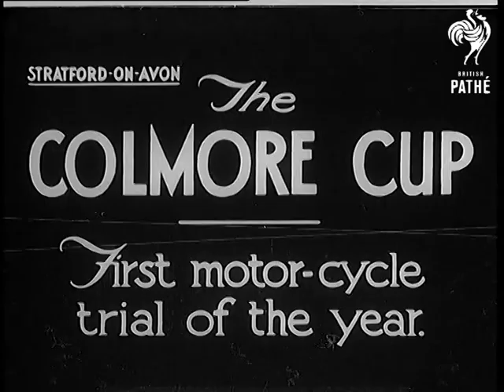The Colmore Cup (1936)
Full title reads: "The Colmore Cup.  First motor cycle trial of the year".

Stratford-upon-Avon, Warwickshire.

Cross country motorcycling race - the 21st Colmore Cup Trial.  Various shots of motorcyclists, some with sidecars, riding over very rough terrain.  The bikes struggle over muddy tracks, steep slopes, woodland and water filled ditches.
 FILM ID:853.03